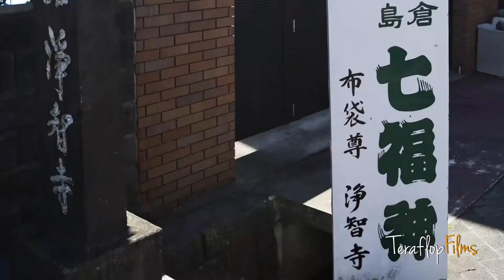Kamakura, Kanagawa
La ciudad de Kamakura es famosa por sus templos y santuarios. El Templo de Kotokuin es uno de los más célebres por el Daibutsu, la estatua en bronce de 13.41 m y 93 ton. de peso del Buda Amitābha.

Algunas de las principales atracciones de la ciudad son: magníficos templos Zen como Kenchō-ji y Engaku-ji; el Tōkei-ji (un convento que se utilizaba como refugio para las mujeres que querían divorciarse de sus maridos); el Santuario Tsurugaoka Hachiman; el Hase-dera que es un templo antiguo a Kuan Yin; las tumbas de Minamoto no Yoritomo y Hojo Masako y el santuario de Kamakura-gu en el cual el Príncipe Morinaga fue ejecutado.

Lente: DT 18-55mm F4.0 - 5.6 SAM II